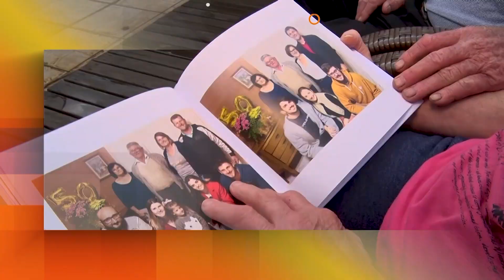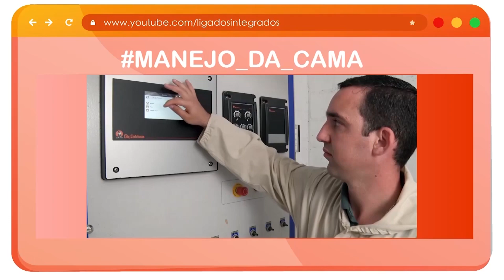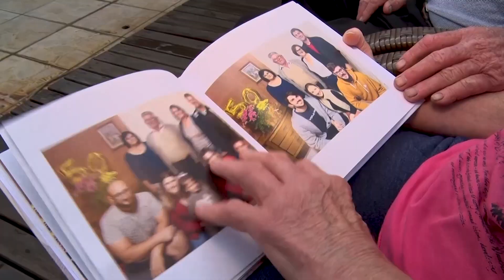Bioeconomia circular: como o conceito é aplicado na nutrição animal? | Ligados&Integrados 06/07/2023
O programa Ligados & Integrados é seu encontro diário com a avicultura e a suinocultura e traz todas informações do setor para o produtor rural.

Assista também pela sua TV:
NET: 185 e 685
Sky: 164
OiTV: 179
ClaroTV: 185
Parabólica Analógica: banda C na Star One C2
Parabólica Digital: Star One C2